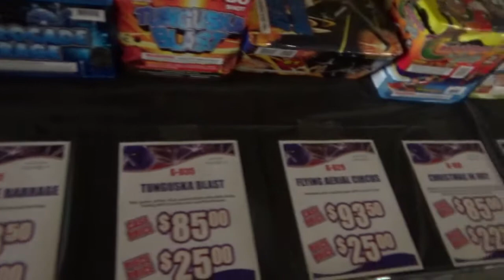Vendor tables 4 of 5